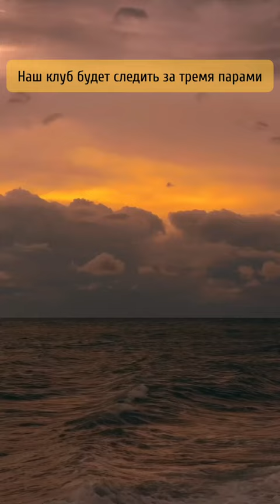Этап Чемпионата России по пляжному волейболу в г.Сочи с 20 по 23 апреля.